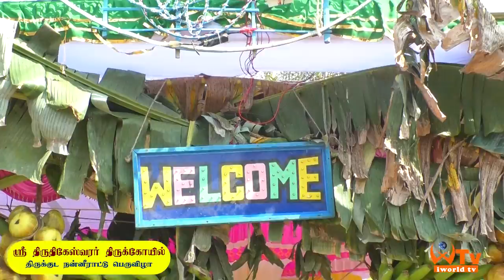Sri Ariya Perumpakkam | Thiruthikeswarar Temple | Kumbabisegam Day-02 Morning P-01 March- 2022.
KUMBABISEGAM | SRI ARIYA PERUMBAKKAM  THIRUTHIKESWARAR TEMPLE | KANCHIPURAM.

IworldTv in Kanchipuram indian first world wide channel Advisement cont:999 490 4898